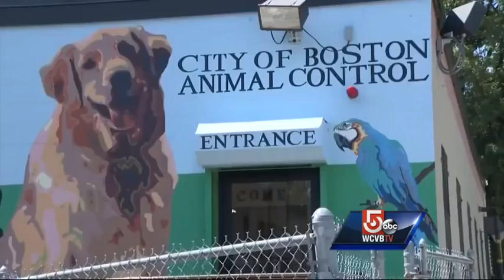Animals moved after 'disturbing' conditions found at shelter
Boston's animal control director was suspended after deplorable conditions were discovered at the city-run animal shelter.